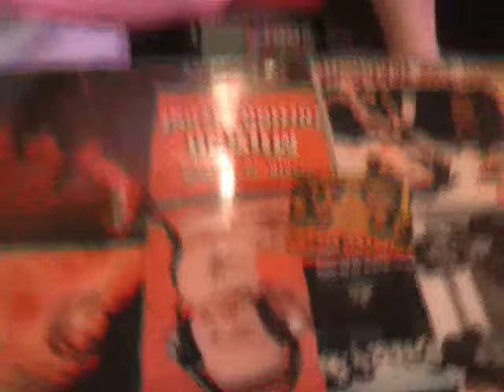Royal Republic, rock infuocato Made in Sweden: l'intervista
Abbiamo incontrato Jonas Almèn e Hannes Irengård, bassista e chitarrista dei Royal Republic, poco prima del loro concerto milanese al Rock'N'Roll.

Video e intervista di Arianna Ascione